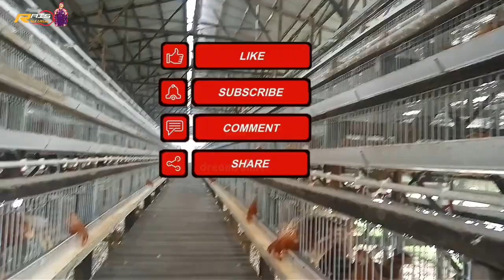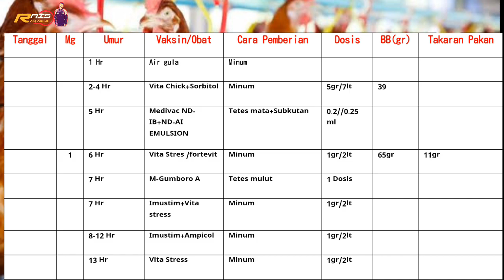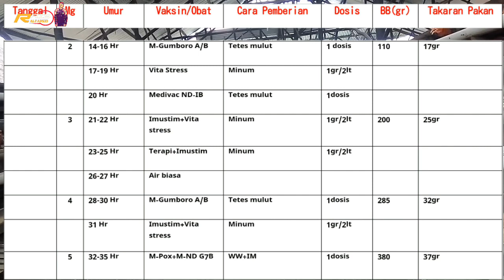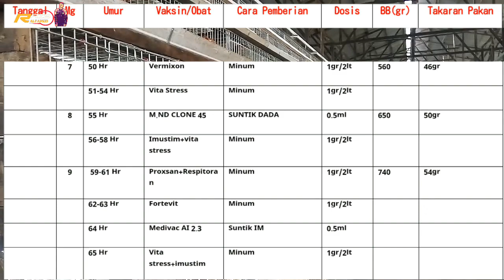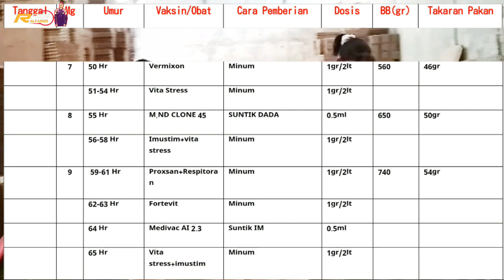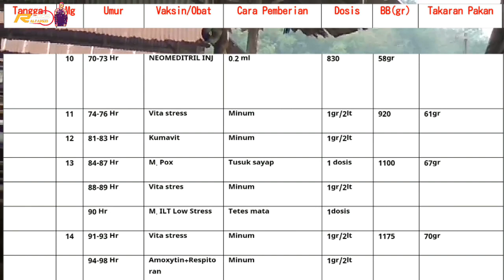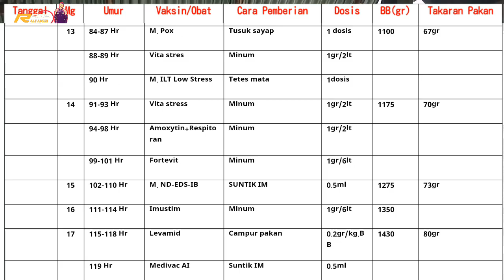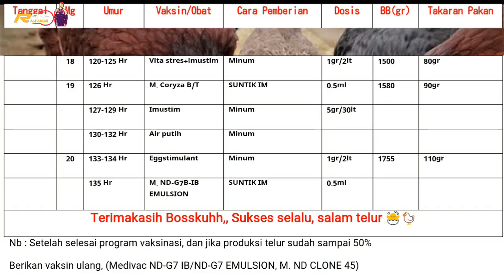Jadwal Vaksinasi Ayam Petelur Lengkap Dari DOC sampai Afkhir❗ Rais alfarezi 20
Assalamu'alaikum bosskuhh, salam telur 🐣🐔 sukses selalu.
Okee bosskuhh,  di video Kali ini saya akan bahas PROGRAM VAKSINASI AYAM PETELUR (JADWAL PEMELIHARAAN VAKSINASI AYAM PETELUR) sampai selesai program vaksinasi.

Telur sudah menjadi bagian penting dalam kehidupan manusia sehari-hari.  Begitu juga bagi masyarakat Indonesia yang mana konsumsi telur sudah menjadi kebutuhan untuk memenuhi protein dalam tubuh.  Kandungan gizinya sudah menjadi pilihan untuk masyarakat luas.
Beternak Ayam Petelur dengan baik dan benar tentu akan menentukan hasil yang didapatkan, jika ayam petelur dapat bertumbuh dengan baik maka hasil yang didapatkan pun akan optimal. Namun untuk mendukung hasil tersebut tentu ada beberapa factor yang mempengaruhinya seperti pada saat proses pemeliharaan ada berbagai hal yang diperlu diterapkan seperti pemberian obat-obatan dan vaksin. Vaksin dalam peternakan cukup penting untuk mendukung kesehatan unggas dan tujuan terpenting dari vaksin ini adalah sebagai penjaga kekebalan tubuh.

Tonton sampai selesai ya bosskuhh terima kasih 🙏🙏

Bila ada tutur kata atau pengucapan yang salah, saya pribadi mohon ma'af yang sebesar-besarnya 🙏🏻🙏🏻🙏🏻